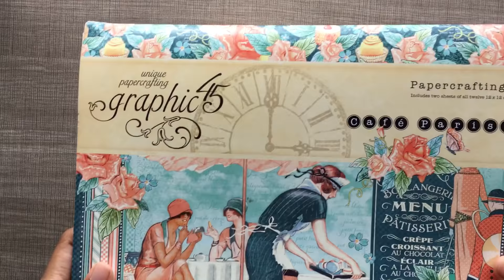Graphic 45 Book box : Miniature box room: Miniature Coffee Room: Graphic 45 Cafe Parisian Book Box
I couldn't upload this video before. Almost 2 yr back i made this beauty :) . One of my favorite miniature paper craft. I hope you will like this idea .
You can find me here to see more creations